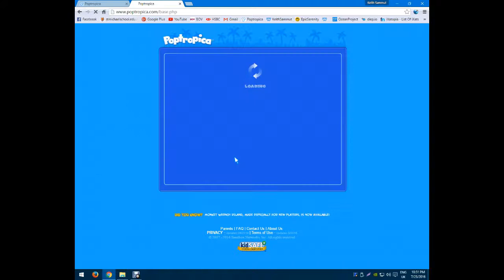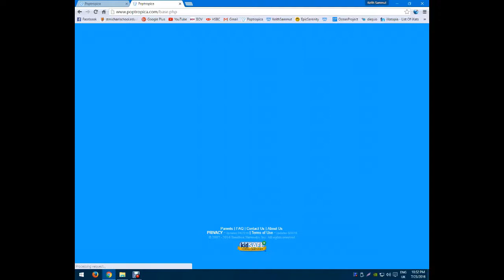Common Room Running Glitch! - Official Method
A weird glitch which has always been a mystery, Until Now! This is a tutorial that explains everything on how to perform the glitch and to what it does!